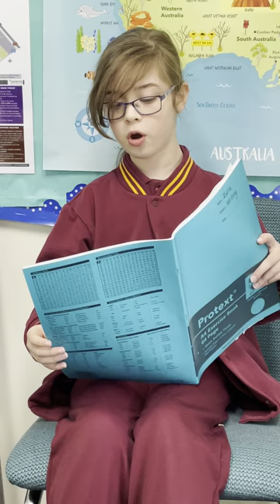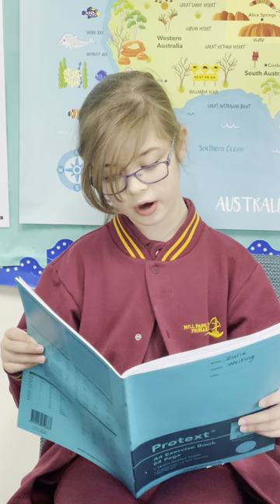Student information report about Giraffes